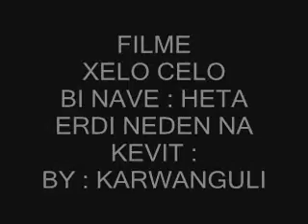xelo celo part 4 ( heta erdi neden na kavit )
xelo celo part 4 ( heta erdi neden na kavit )  BATIFA  BATIFA  BATIFA